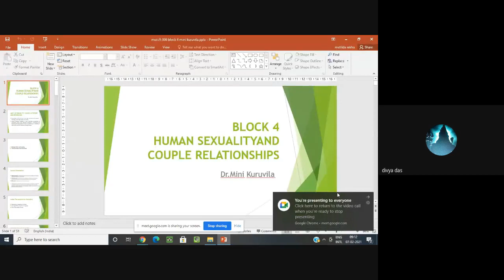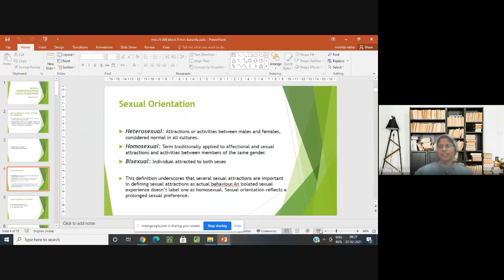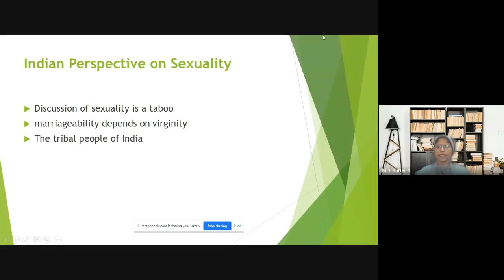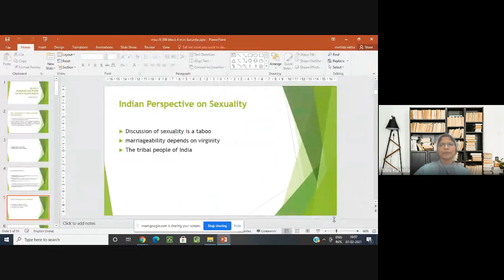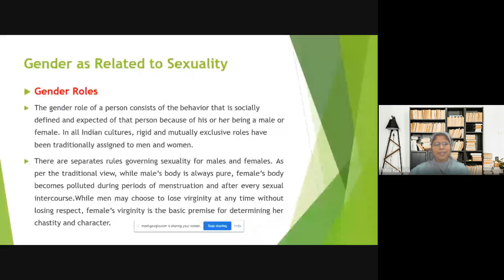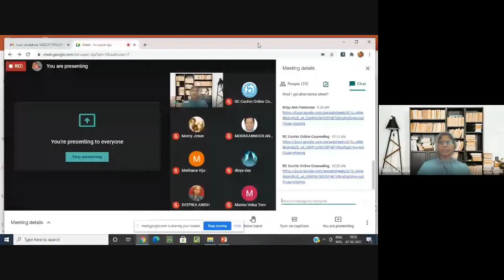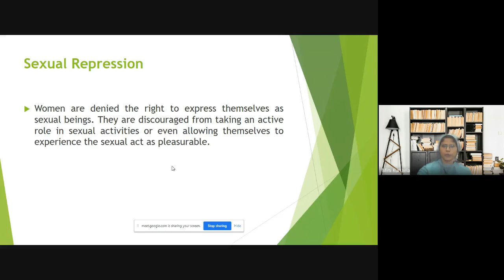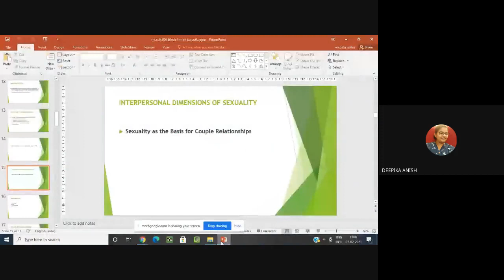MCFT 06 4of 5 Jan 2021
MCFT  06 (Applied Social Psychology ) is a course in Master of Science Counselling and Family Therapy (MSCCFT) under School of Continuing Education (SOCE).